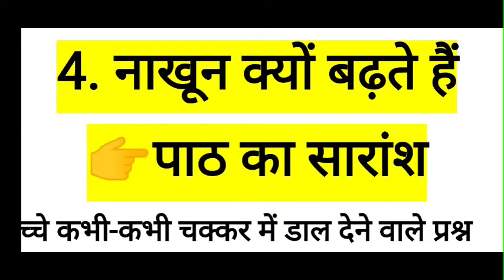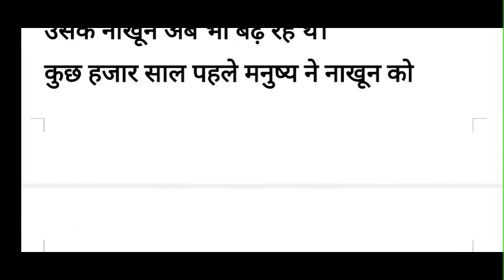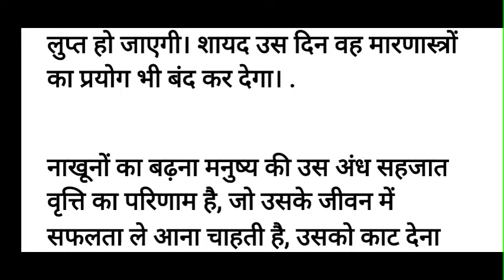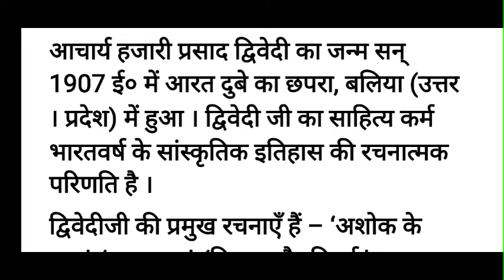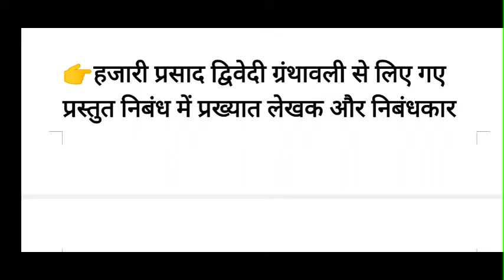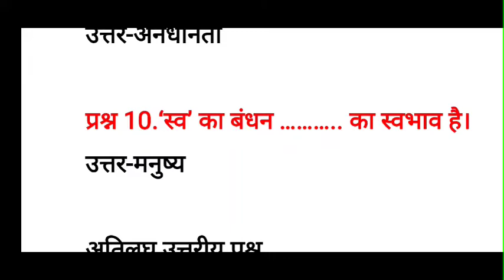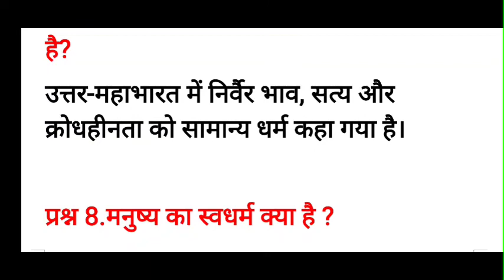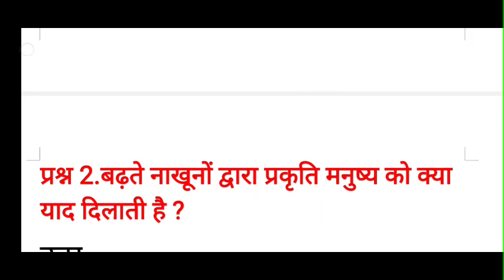नाखून क्यों बढ़ते हैं vvi question answer